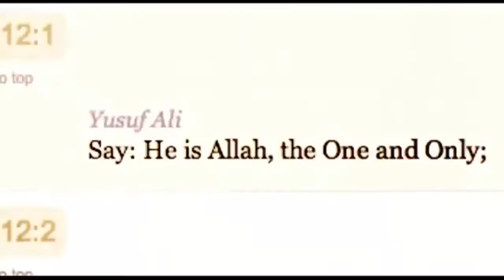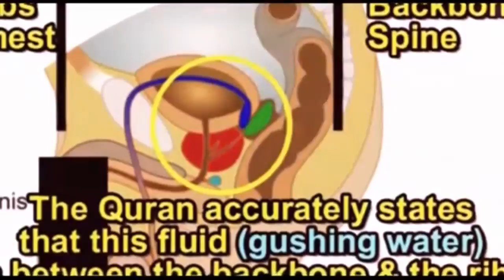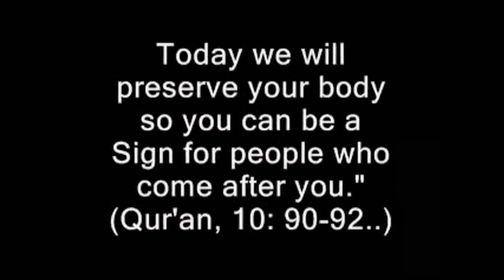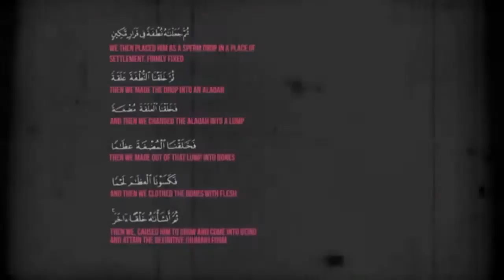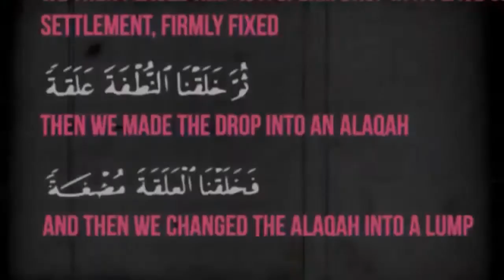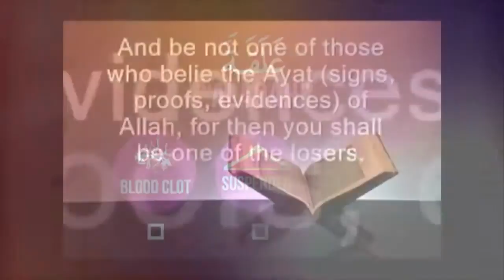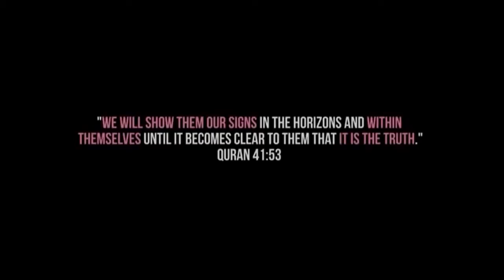Why Islam? Why Are You Muslim?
Brothers answering the question, why be a Muslim? why practising Islam? With Scientific evidence playing in the video taken from the Quran as Proof! Please checkout some of our other videos done Taxi Dawah You know how people say the best conversations you ever have are with strangers? Or that with Barbers, Bartenders or Taxi Drivers you can have such a great chat with? Using that which is a unique opportunity, I ask the most hardest and meaningful question which is "What Is The Purpose Of Life?"